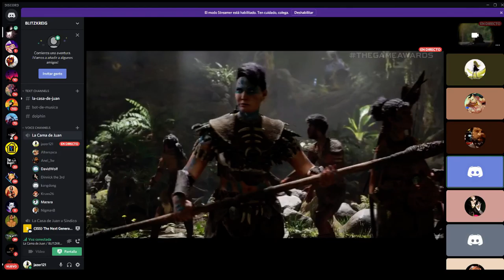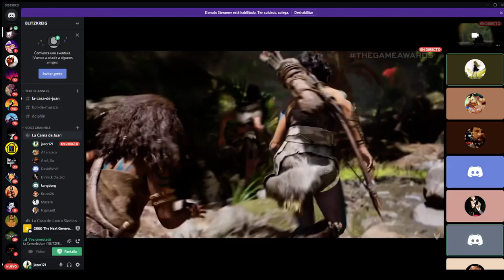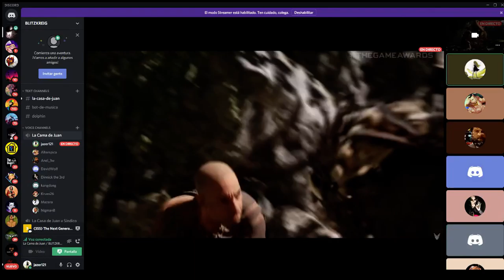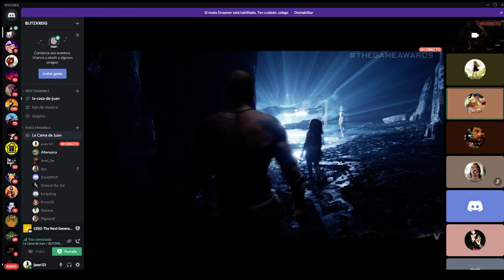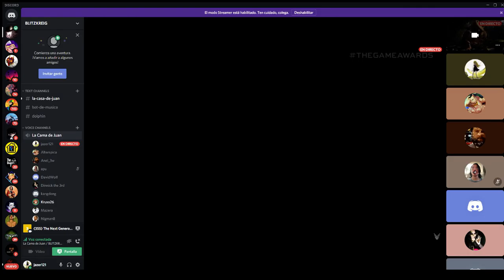ARk II Jujos Reacts